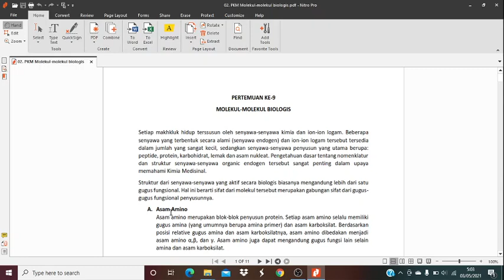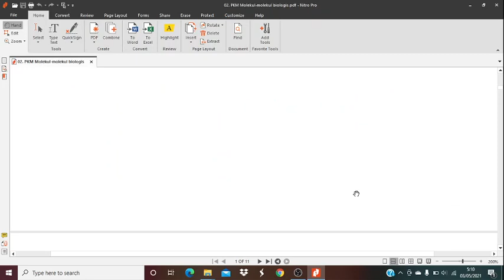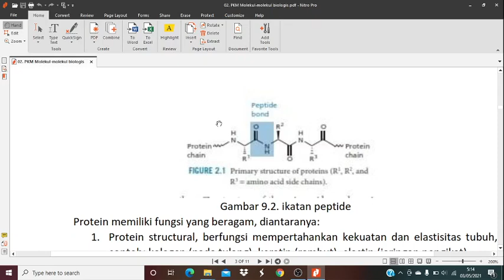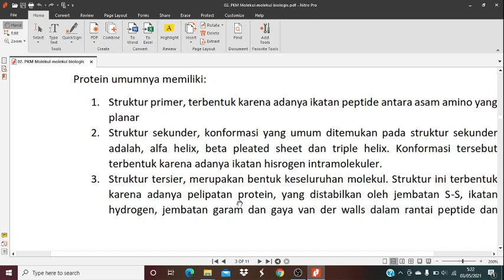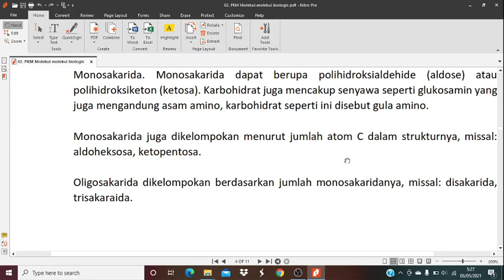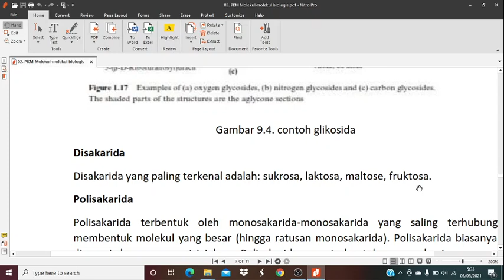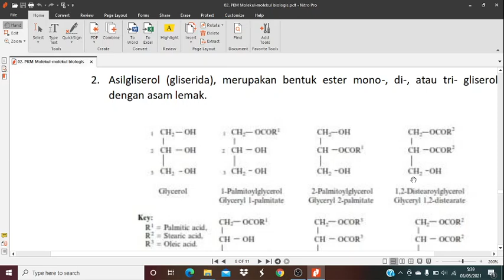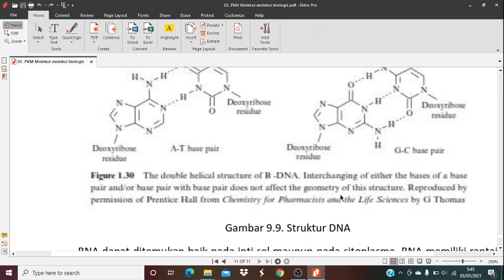Pengantar Kimia Medisinal - Molekul-molekul biologis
Mengenal Struktur dan Sifat Molekul Protein, Lemak, Karbohidrat dan asam nukleat